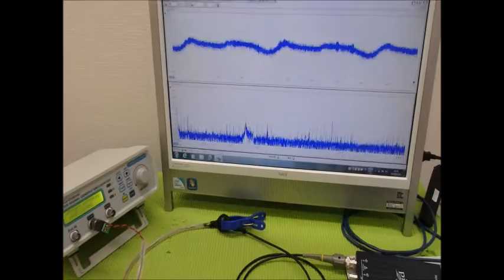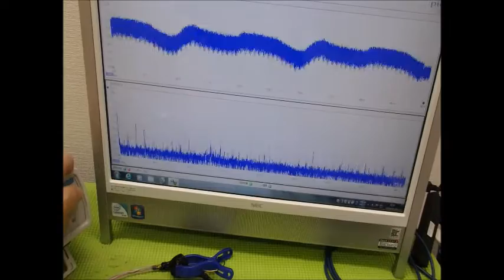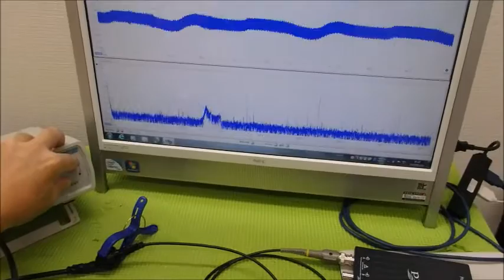対象を伝搬する超音波の測定解析に基づいた最適化技術